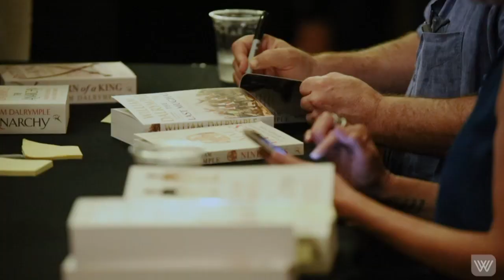The Fifth Estate: Tom Porteous on Human Rights and COVID-19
Tom Porteous is a former journalist for The Guardian and the BBC, and an expert on global conflict management and resolution. Now deputy program director at Human Rights Watch, he’ll join Sally Warhaft live from Paris to discuss human rights and COVID-19.

The pair will talk through the existing tensions and inequities the pandemic has brought into sharp relief. They’ll discuss, too, the immediate human rights challenges – from healthcare access and healthcare workers’ labor rights to family violence, education access and prisoners’ rights, to increasing incidents of racism.

Porteous will also discuss post-pandemic life and the reasons for caution and optimism. What challenges can we anticipate, and mitigate, in terms of vaccine access? And could the post-COVID moment prompt a rethinking of social contracts, and an era of major public policy innovation?

SUPPORT OUR LIVE-STREAMS

It’s an uncertain moment for the arts, for writers and for everybody. If you’re in a position to support our efforts to bring you books, writing and ideas from a safe distance, you can make a contribution Thank you for your generosity.